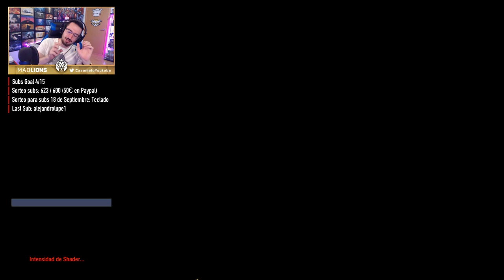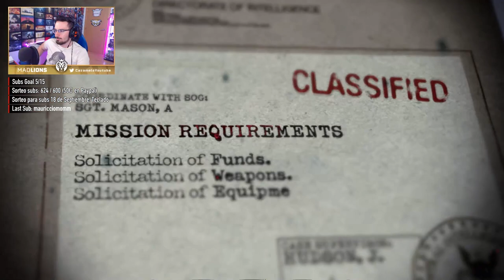ACORRALAMOS al REICH en el ARTICO #7 | Call of Duty Black Ops Gameplay Español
ACORRALAMOS al REICH en el ARTICO en este gameplay de call of duty black ops en español.

▬▬▬▬▬▬▬▬▬ INFORMACIÓN SETUP ▬▬▬▬▬▬▬▬▬

● CPU: Intel Core i9-9900K 3.6Ghz
● MB: Asus Prime Z390-A
● Rstón: SteelSeries Rival 300
● Cᴀsᴄᴏs: Sades A6
● Micrófono: Blue Yeti
● Fuente Alimentación: 800W Mars Gaming
● Teclado: Newskill seiryu

 cod mobile zombies cold war black ops cold war battlefrontesp